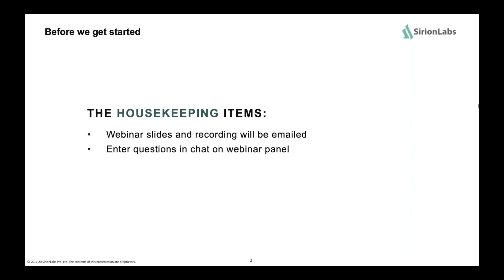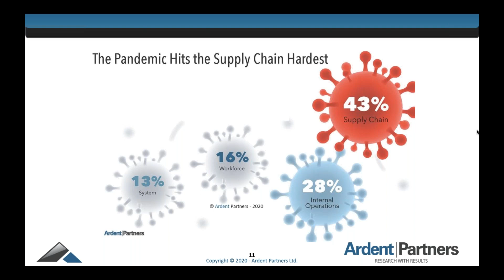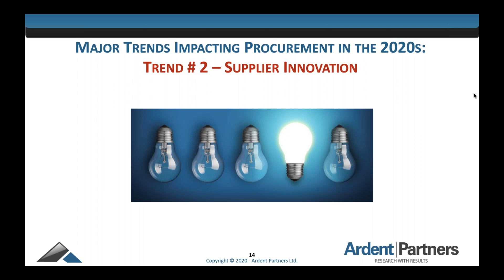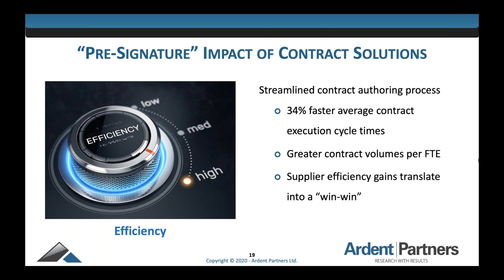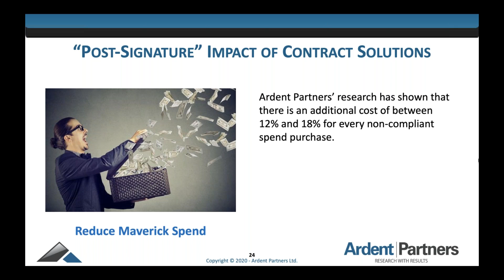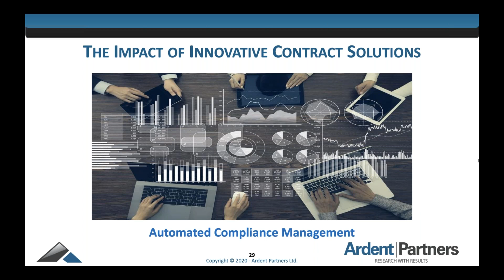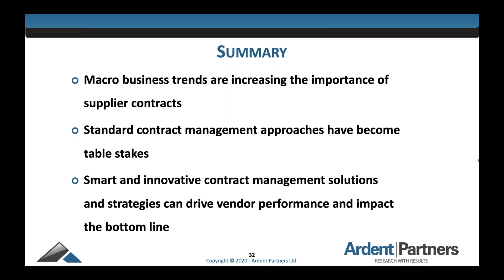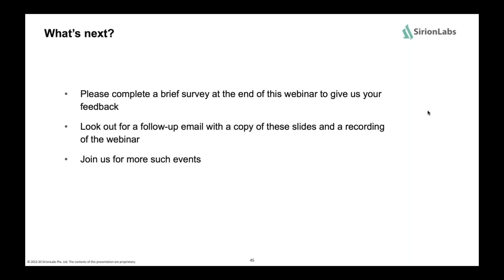[Sirion Webinar] Transforming Vendor Performance through Innovative Contract Management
Watch this webinar to discover how innovative new contract management strategies and technologies are changing the way procurement, legal and contract management teams collaborate with vendors transforming performance and value realization in vendor engagements.